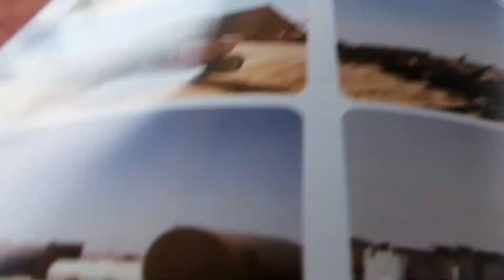saudia trailer market al riaz